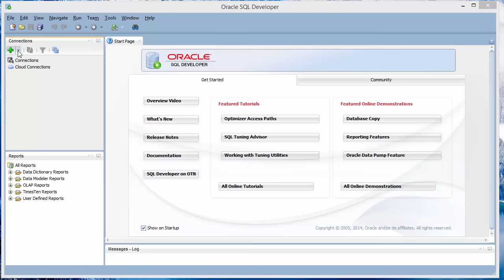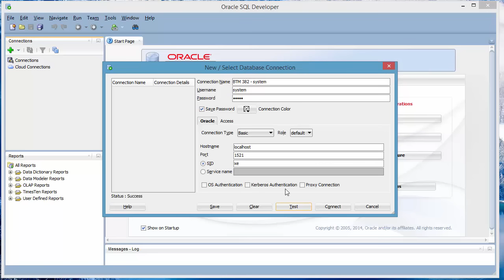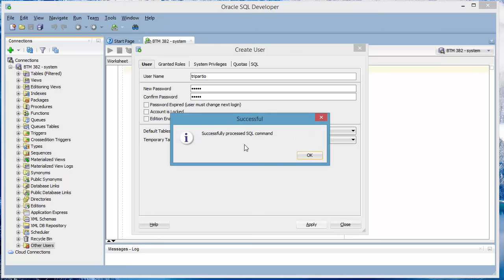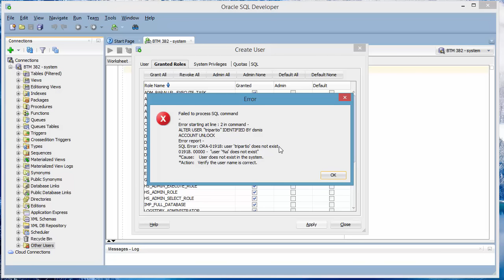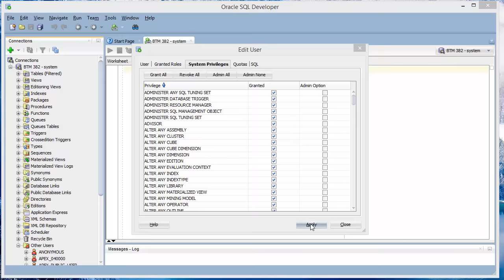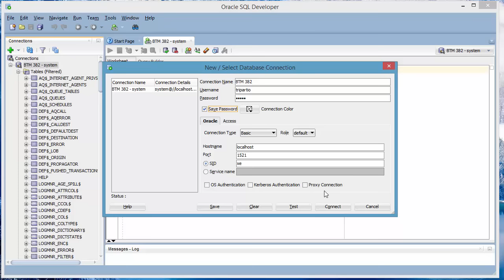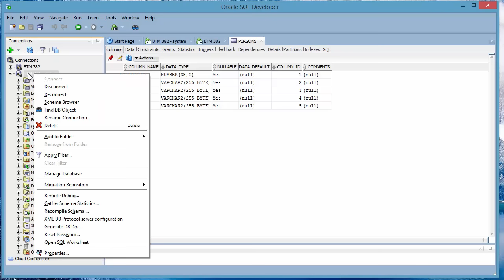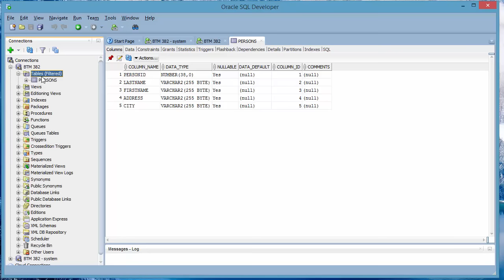Create new connection with new user in Oracle SQL Developer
This video shows you how to create a new connection using a new user account (other than the system user account) in Oracle SQL Developer, so that you have a clean workspace without all the clutter of system tables. It is NOT a general introduction to using Oracle SQL Developer.